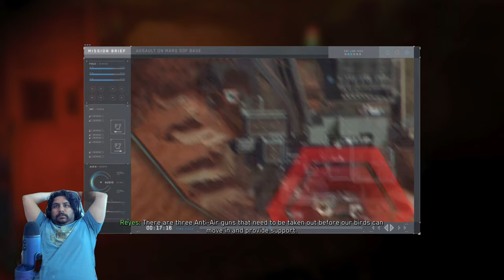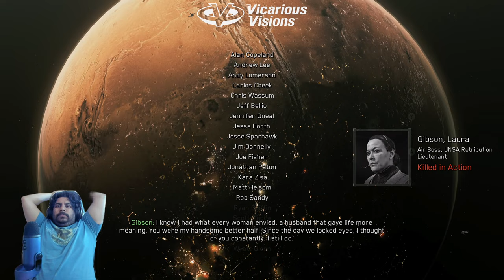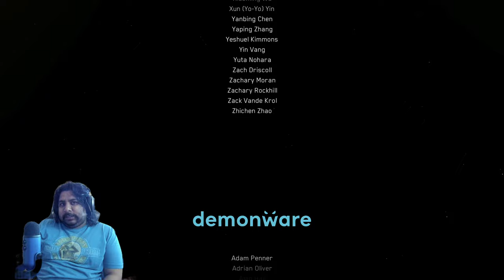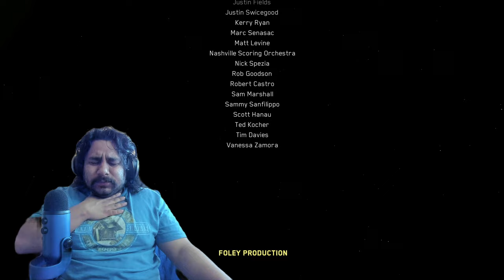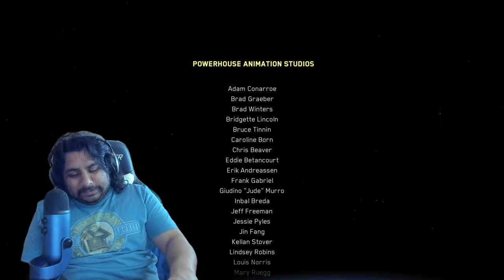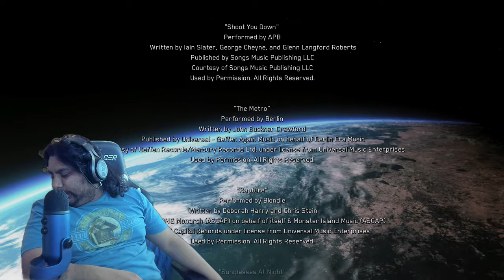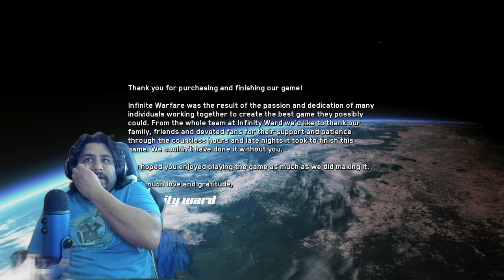To Infinity and beyond!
SDF  is starting to look kinda empty since we removed their outposts. We might be heading into the endgame.

I don't normally play Call of Duty but I had to make an exception for this one. Call of Duty Infinite Warfare takes place in space. It stars John Snow and other people. I'm not too sure what to expect since it is my first COD but we are playing it on Xbox Series X and getting the Xbox One X enhancements!

I Stream here on Youtube and I usually stream on Sundays at around 12pm.

I also have a pretty fun podcast you should listen too! It is on all podcast services!